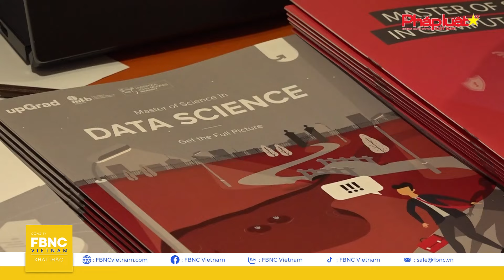Hội thảo upGrad EduGrowth 2024: Tầm quan trọng của việc nâng cao trình độ chuyên môn | FBNC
Cùng với sự phát triển của kinh tế và nhu cầu hội nhập với thế giới, đòi hỏi mọi người phải luôn trau dồi và phát triển kiến thức, kỹ năng để có thể đáp ứng nhu cầu ngày càng cao của xã hội. Vì lý do này, vừa qua, ngày hội EduGrowth 2024 do upGrad tổ chức nhằm mang lại những kinh nghiệm học tập và thảo luận từ các chuyên gia, giúp mọi người hiểu rõ hơn về tầm quan trọng và ảnh hưởng của việc không ngừng nâng cao trình độ chuyên môn.

FBNC
ĐỒNG TIỀN THÔNG MINH - CUỘC SỐNG THÔNG MINH